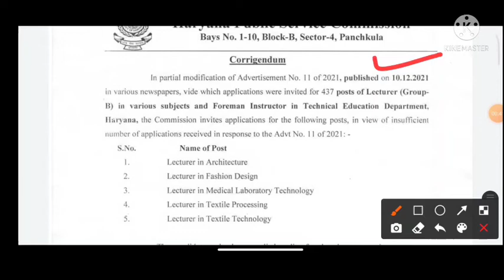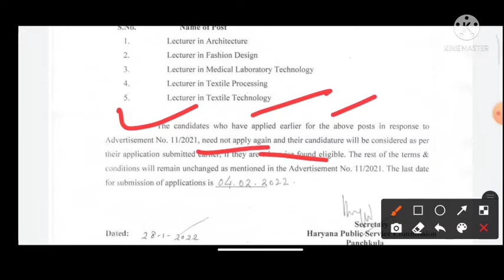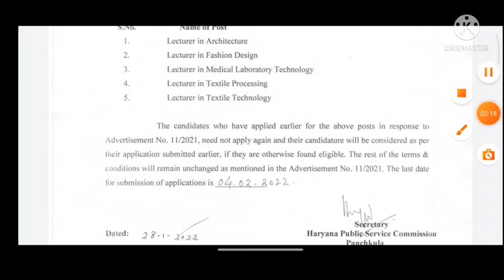HPSC assistant professor vacancy 2022. HPSC lactrure vacancy for technical education department.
HPSC assistant professor vacancy 2022. HPSC lactrure vacancy notice. Educational News and Updates. Rahul Arya